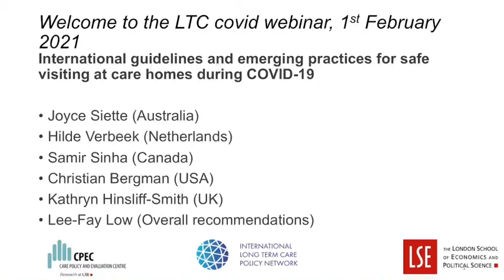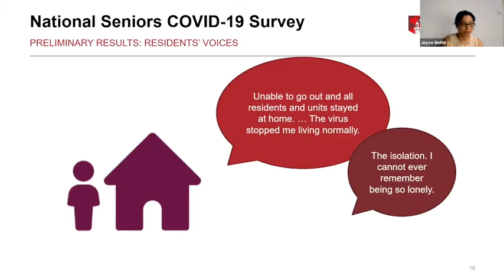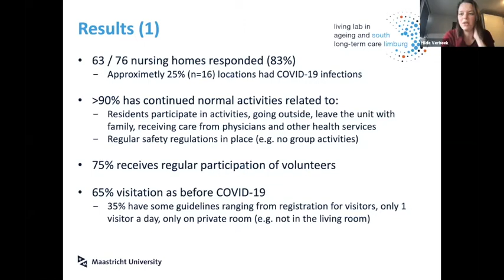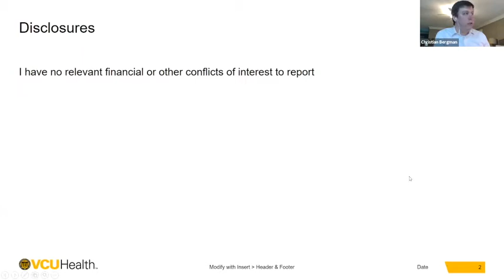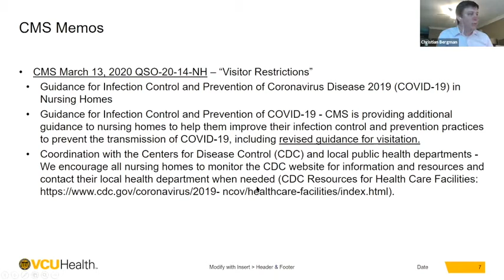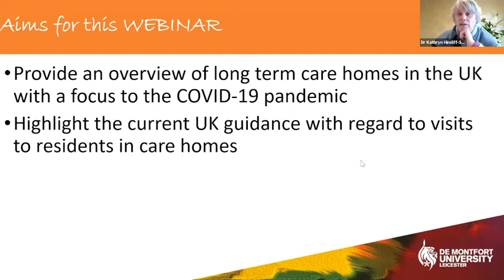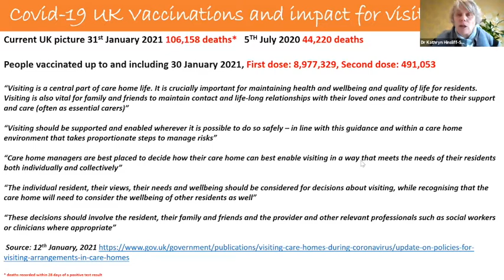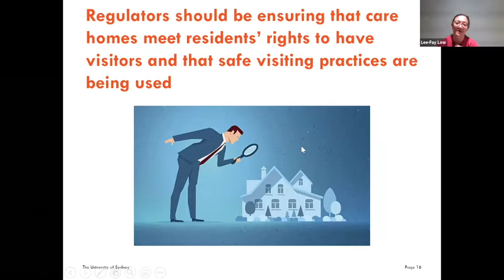LTCcovid webinar- Guidelines and emerging practices for safe visiting at care homes during COVID-19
Welcome to the LTCcovid webinar, 1st February 2021
International guidelines and emerging practices for safe visiting at care homes during COVID-19

Speakers:
Joyce Siette (Australia)
Hilde Verbeek (Netherlands)
Samir Sinha (Canada)
Christian Bergman (USA)
Kathryn Hinsliff-Smith (UK)
Lee-Fay Low (Overall recommendations)